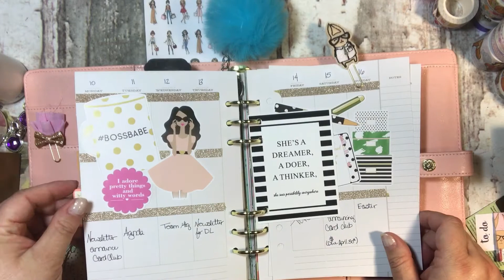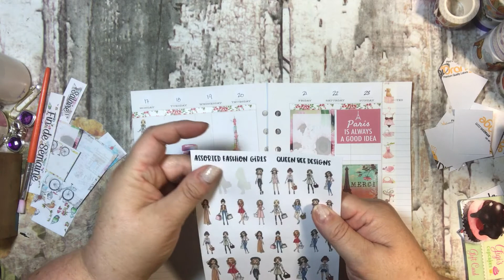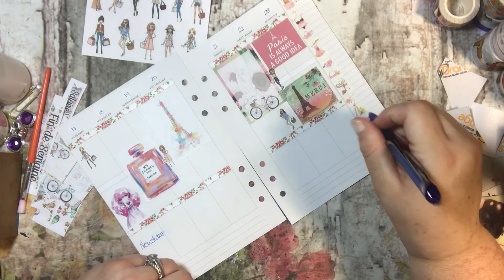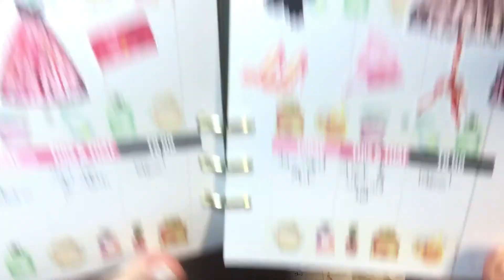PWM in Reset Girl Planner - Motivational Planner